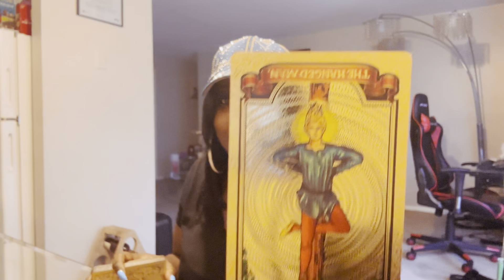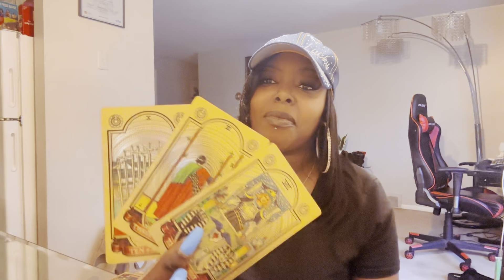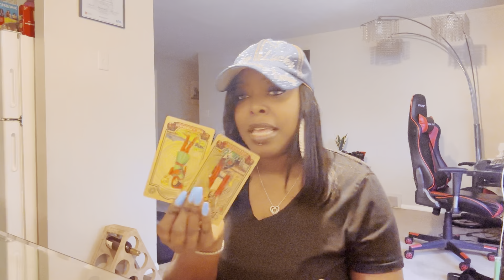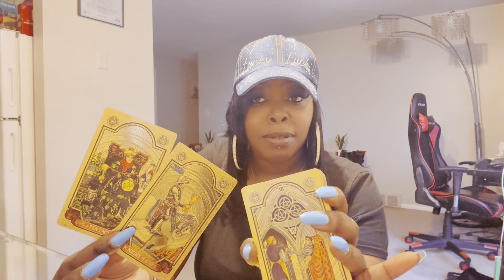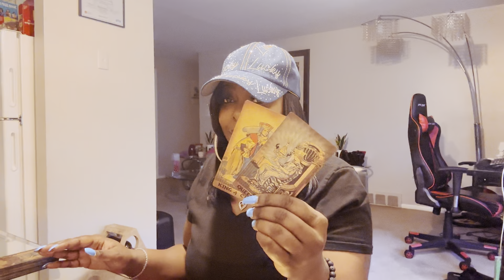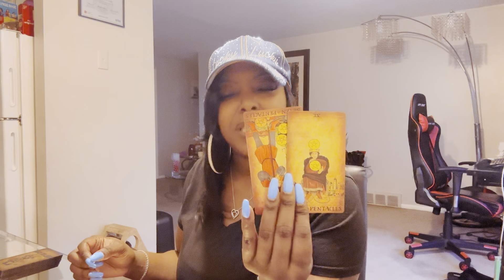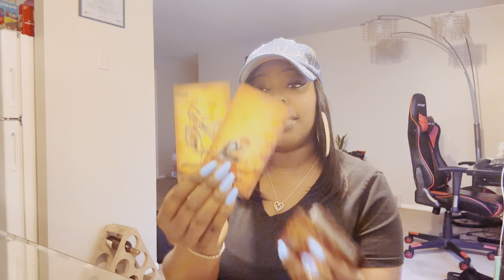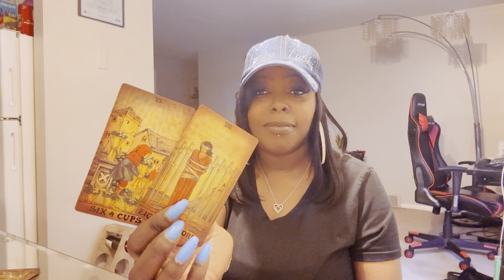✨It’s A Third Party That’s Obsessed With You!! Obsessed With Your Energy!! Obsessed With You Life!!